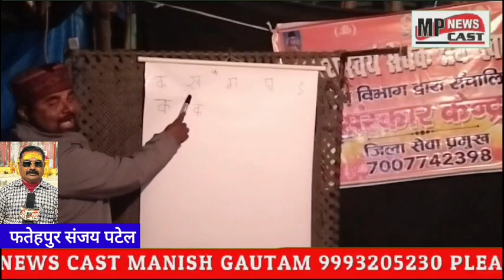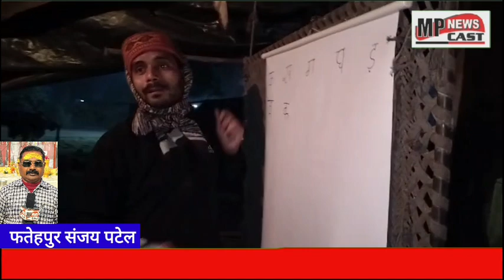फतेहपुर जनपद खागा नगर के नौबस्ता रोड़ मुक्तिधाम से पहले तिरपाल की झोपड़ी बनाकर लगभग पंद्रह ऐसे